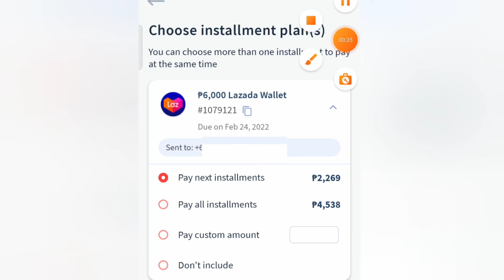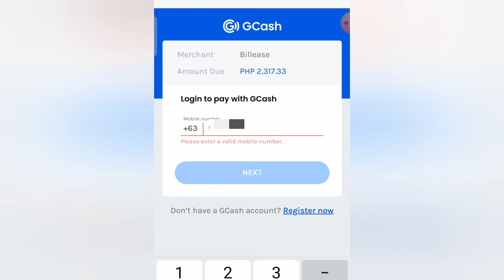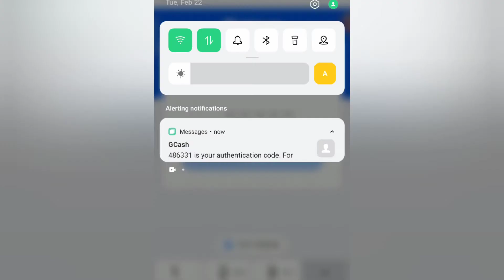How to pay BILLEASE LOANS using GCASH?